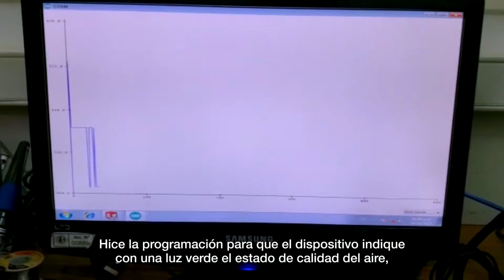Sensor de dióxido de carbono para espacios cerrados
Dispositivo producido por el grupo de investigación y desarrollo Aerogeneradores y Materiales (UNTREF-CNEA).